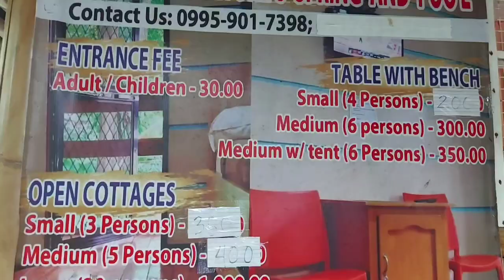PAGKATAPOS NAMIN PUMUNTA NG VIEW DECK AY NALIGO KAMI SA JANAPOLOAN COLD SPRING!! | ANG LAMIG TALAGA!